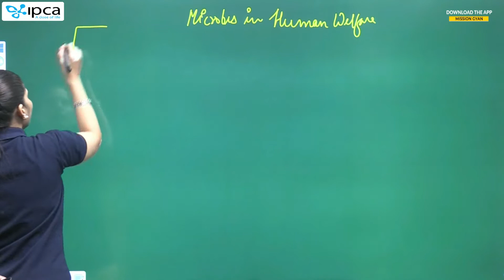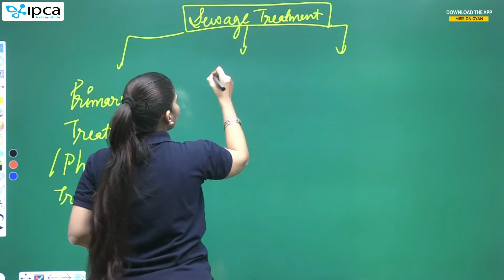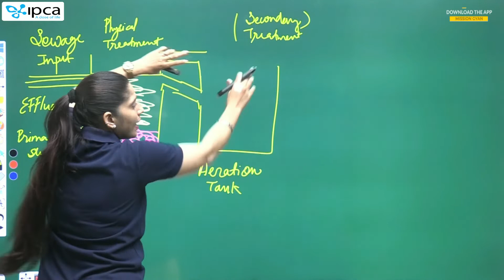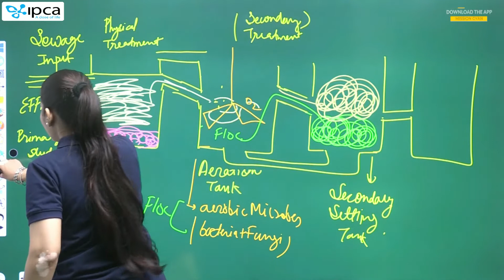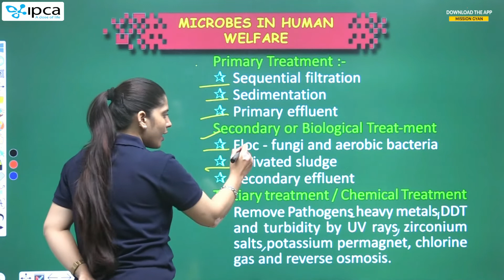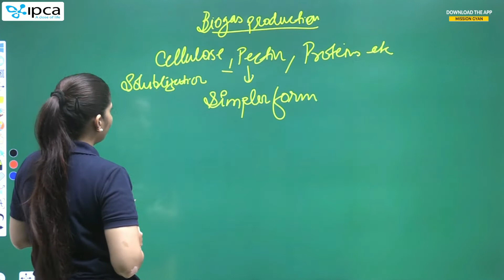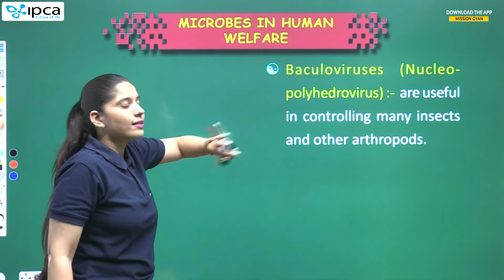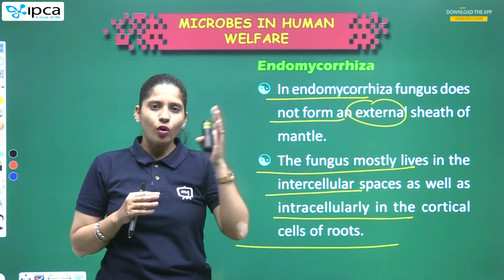NEET Class 12 Biology Chapter 5 | Microbes In Human Welfare | NEET Biology Chapter 5 in English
This session will be helpful for upcoming Neet Exam.